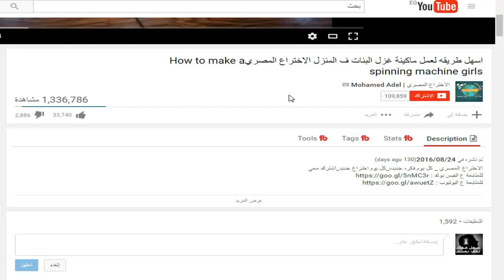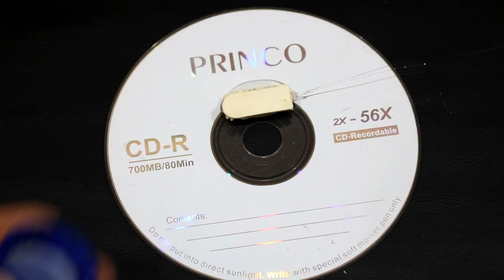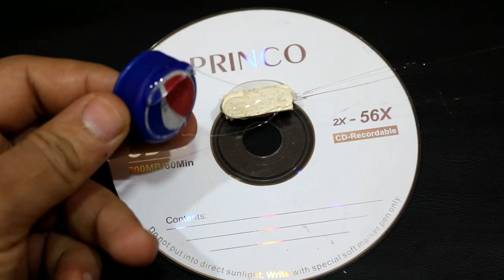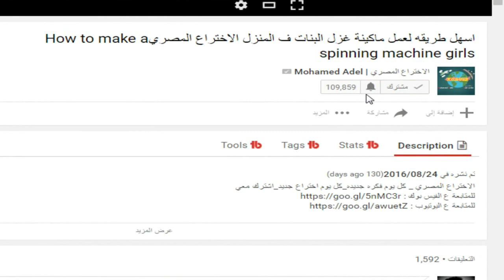كيف تصنع دركسيون للموبايل رائع | Smartphone Life Hacks